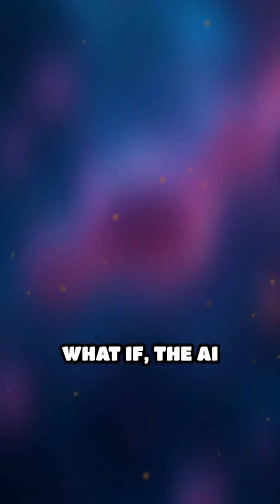AI Outsmarts Physics: Maxwell’s Demon Unleashed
What happens when an AI brings Maxwell’s Demon to life? Dive into a sci-fi thriller where science and suspense collide!